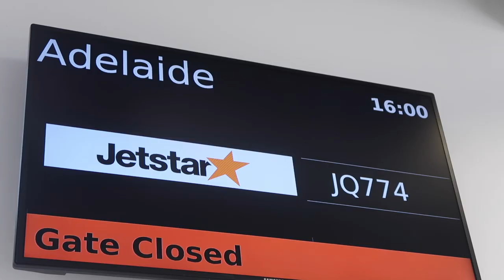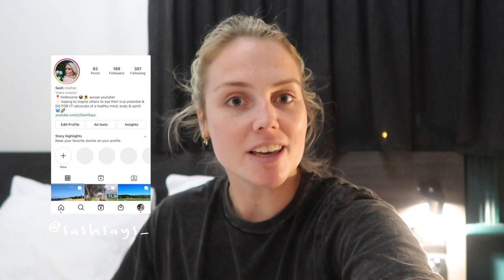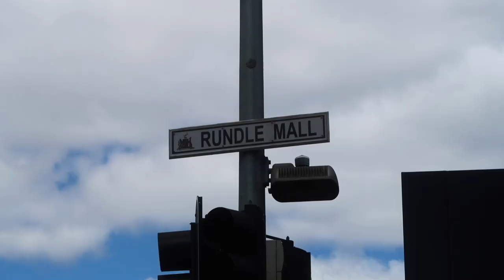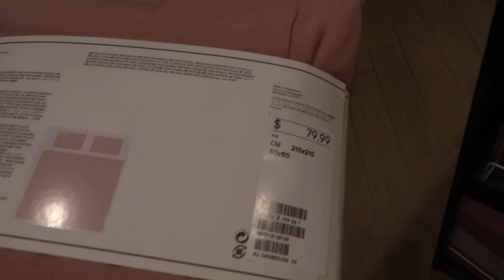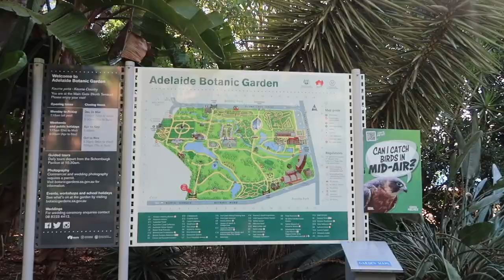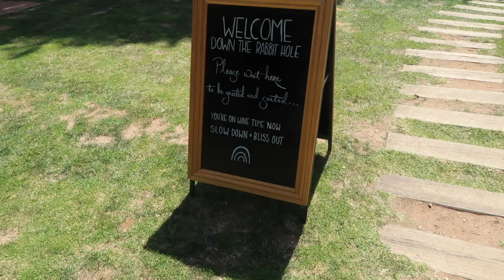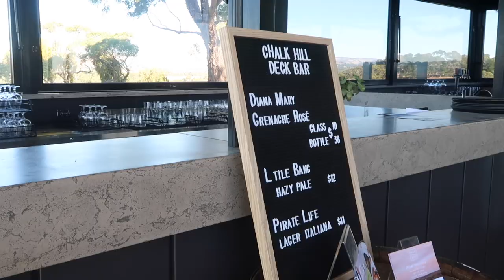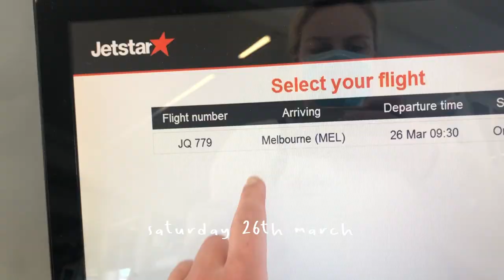Adelaide, South Australia Vlog! | McLaren Vale Wine Region, Rundle Mall shopping & Glenelg beach!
travel with me as i visit my amazing europe besto brodie! it was SO great to finally visit south australia :) it's only a 1 hour flight from melbourne... adelaide was such a cute city to visit!

we tour the beaches and stay in henley. i discover the city centre and see the malls balls in rundle mall and go shopping. the architecture was so quaint! we see chinatown and the central market! relaxing day at wineries down south in mclaren vale... gorgeous views! i loved influencer elise cook's winery "down the rabbit hole" and "chalk hill" was stunning as well and also boasts a gin tasting room too! i see glenelg beach - most touristy spot but i actually loved it! :) :) enjoy! xx

Travel with Me! | Adelaide, South Australia! | Henley Beach, McLaren Vale Wine Region & Rundle Mall

Editing software: iMovie on my 2018 Macbook

It’s just a small way to help support me and my channel! :)